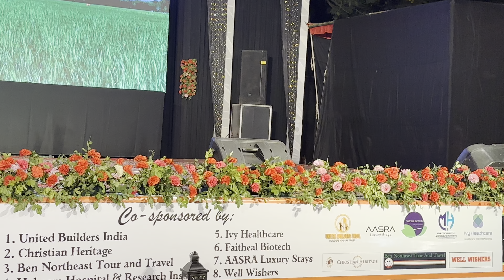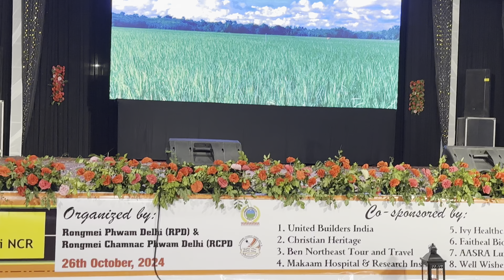Live ! The 5th Rongmei Freshers Meet cum Cultural Day 2024 Delhi NCR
Rongmei Cultural Show!*

Event: The 5th Rongmei Freshers Meet cum Cultural Day 2024 Delhi NCR

26th October, 2024

Organized by:
Rongmei Phwam Delhi (RPD) and
Rongmei Chamnac Phwam Delhi (RCPD)